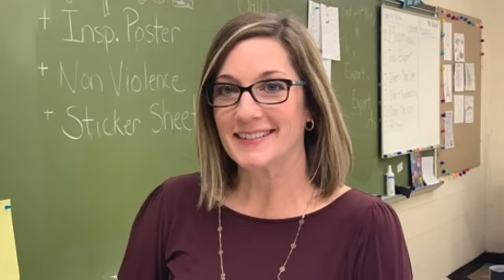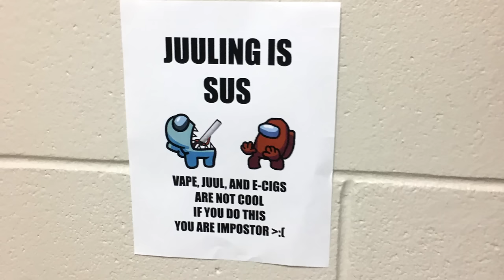The Problem With School Bathrooms…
School Bathrooms Are Musty...

Today we talk about school bathrooms and why they are horrible. School bathrooms are disgusting I would only use them during emergencies